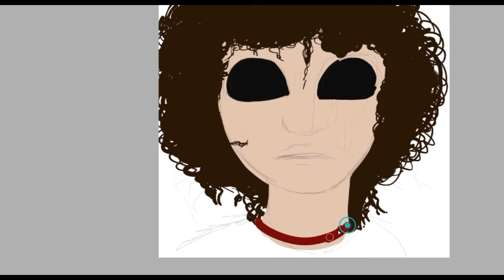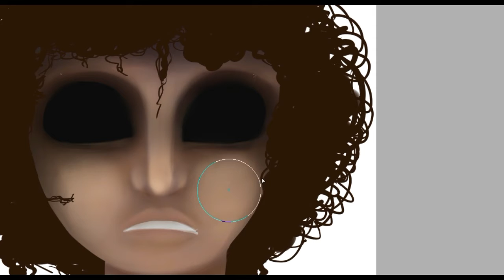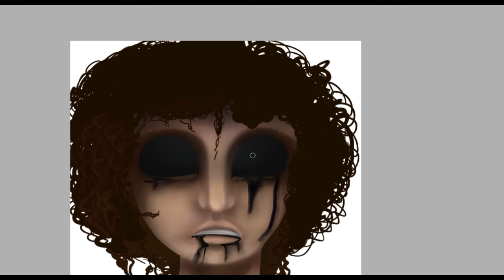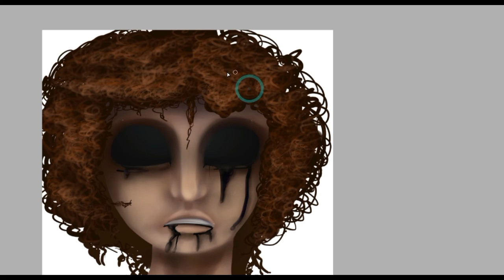{Baldi's Basics Speedpaint} Play.With.Me [creepy]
I felt like drawing something spooky today! It kind of makes up for all the comedy of Baldi's Basics I’ve been doing lately.

Usually I don’t draw horror (or try to) for the simple fact of I don’t know if I do it ‘right’, so I decided to have an attempt at it.